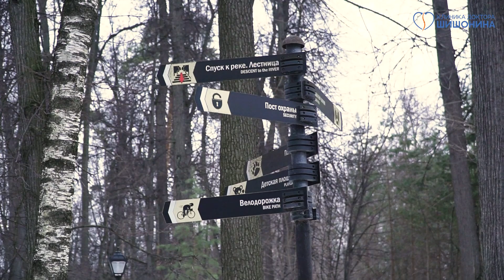Упражнения на свежем воздухе: прогулка с клиникой доктора Шишонина 14 января в Парке Фили 👣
❤️ Гуляли, гуляем и будем гулять! И это не зависит от погоды, ведь здоровье бесценно. Поэтому 14 января, сразу после праздников, клиника доктора Шишонина отправилась на первый, в 2023 году, оздоровительно-профилактический маршрут по Парку Фили ❤️

00:00 Полезная разминка
07:45 Дыхательная гимнастика
12:21 Ответы на вопросы
15:58 Шейная гимнастика

🔻 Бодро прошагали 3,5 км, выполнили разминку, полезный ЛФК-комплекс и научились правильно дышать. Инструктор клиники доктора Шишонина, Алексей Еговцев, ответил на множество вопросов: о здоровье суставов в разном возрасте, о безопасности во время прогулок и о технике ходьбы.

🔻 Все остались довольны и гордились, что вышли на прогулку после затяжного отмечания, зарядились силами и энергией для достижения высоких результатов.

🔻 Если вы не попали на последнюю прогулку, то рекомендуем записаться на следующую. Она пройдёт 18 февраля, гулять отправимся по ЮЗАО, маршрут будет длинным, чтобы каждый успел задать вопросы Александру Юрьевичу.

❗ Для прогулки рекомендуем: удобную и тёплую обувь, комфортную верхнюю одежду, бутылку воды.

Записываться на занятия шейной гимнастикой можно по телефону 👉 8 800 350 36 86